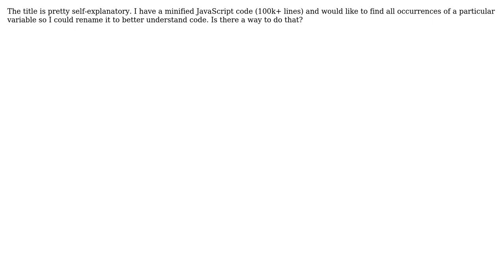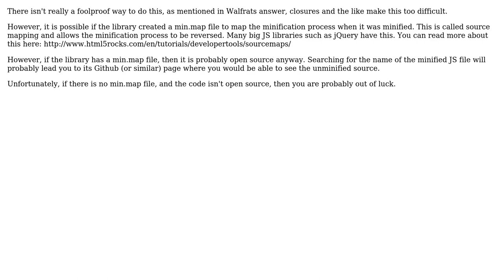Software Engineering: How to find all occurrences of a variable within a source code?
With thanks & praise to God, and with thanks to the many people who have made this project possible! | Content (except music & images) licensed under CC BY-SA | Music | Images & others | With thanks to user Walfrat user razethestray user M. Doe user gnat and the Stack Exchange Network Trademarks are property of their respective owners. You are responsible for your own actions.